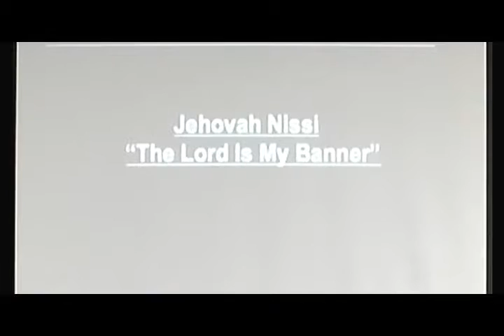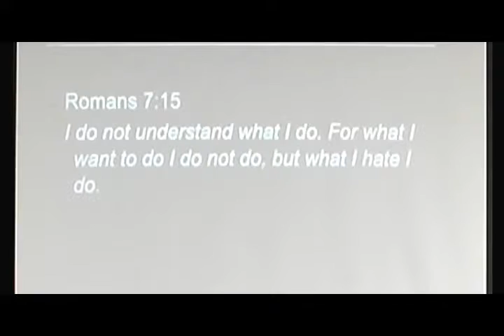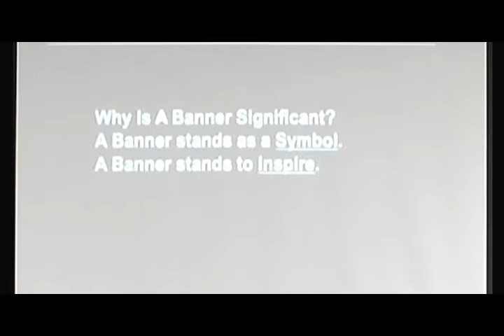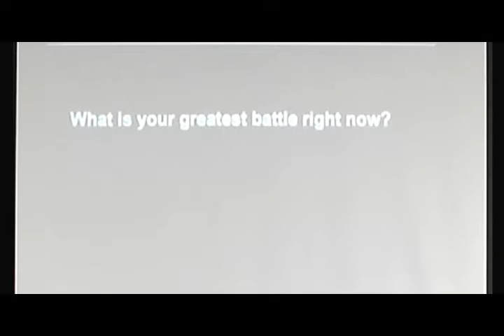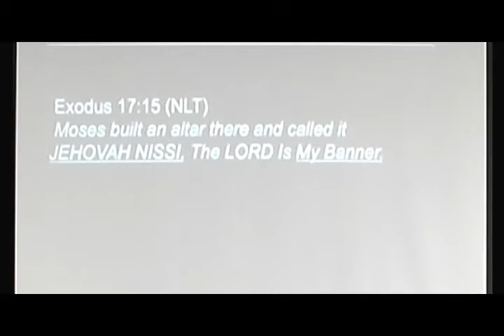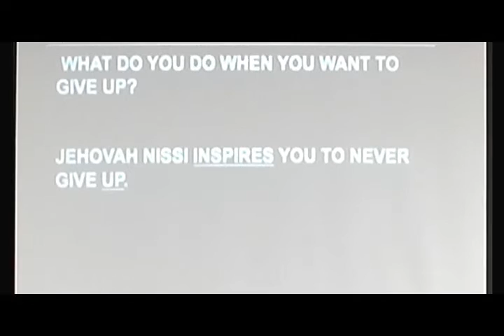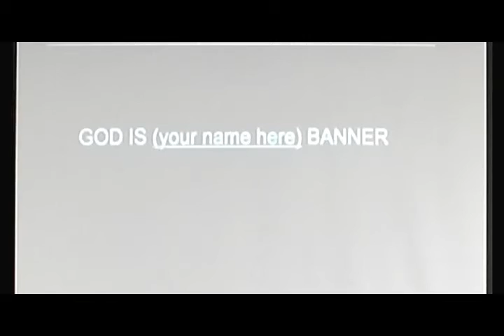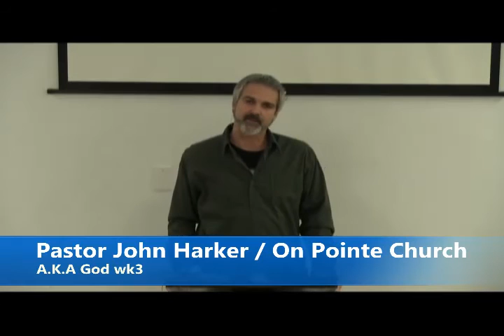AKA God WK 3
A.K.A. God Jehovah Nissi God our Banner! What do you do when you want to give up? Look to God, He is our banner that will lift you up to victor in your battle.